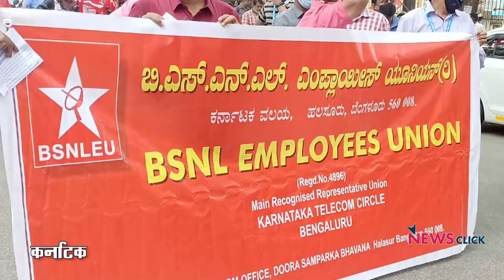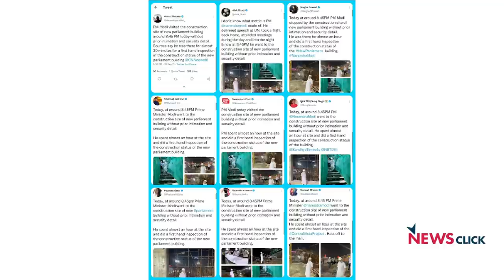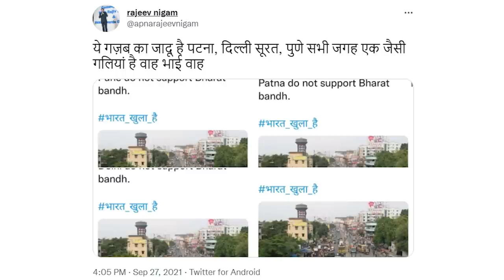खोज ख़बर : BharatBandh; किसानों ने जुटाया देश और मोदी जी का फोटो शूट प्रेम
खोज ख़बर में वरिष्ठ पत्रकार भाषा सिंह ने बताया कि किस तरह से किसानों द्वारा किये गये भारत बंद में बड़े पैमाने पर अलग-अलग क्षेत्रों-पेशों के लोगों ने भी शिरकत करके एकजुटता ज़ाहिर की। भगत सिंह के 114वें जन्मदिन पर देश के अन्नदाता ने कॉरपोरेट गुलामी के ख़िलाफ़ पूरी ताक़त से बिगुल फूंका। साथ ही देश के प्रधान न्यायाधीश एन.वी रमना द्वारा न्यायपालिका में 50 फीसदी आरक्षण और मानवाधिकार कार्यकर्ता और नारीवादी कमला भसीन की स्मृति को नमन करते हुए उनके  आज़ादी  के गीत को याद किया